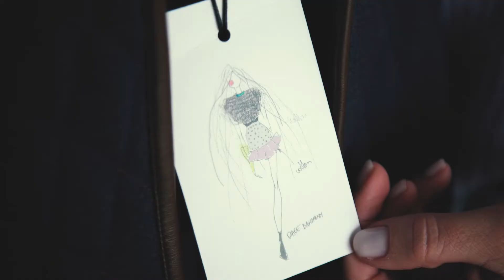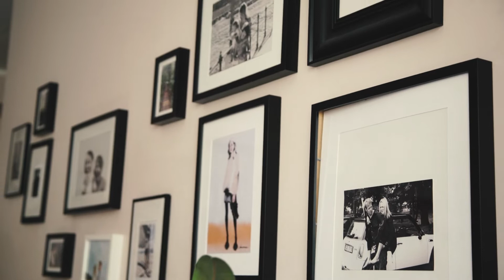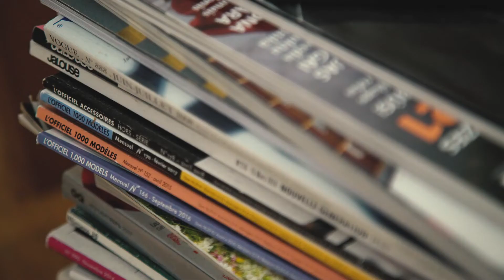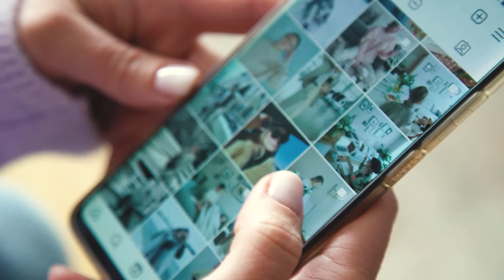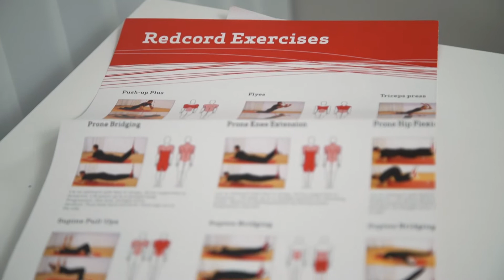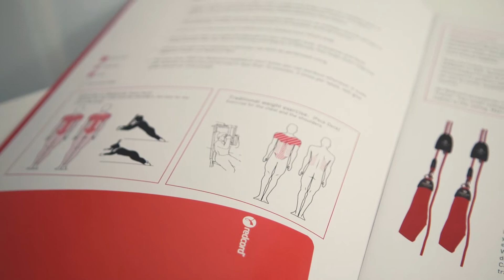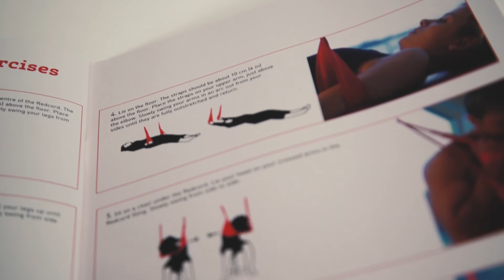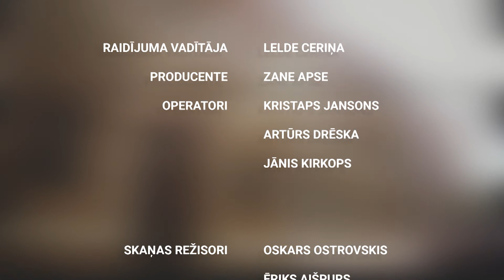Dace Bahmane izmēģina procedūras, lai mazinātu saspringumu kakla un plecu daļā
Mūsu četrpadsmitā raidījuma dalībniece ir stiliste, žurnāla L’officiell modes redaktore un apģērbu zīmola „Dace Bahmann“ izveidotāja - Dace Bahmane. Tērpu māksliniecei pirms gada parādījusies šņākšana kreisajā ausī, bet izmeklējot problēmu pie ausu ārsta, atklājies, ka troksnis ausī nav saistāms ar dzirdes problēmām, bet iespējams ar saspringumu kakla daļā.

Šī gada laikā parādījušās arī muguras sāpes, kas nu jau jūtami traucē ikdienas dzīvē. Lai arī iepriekš Dace regulāri apmeklējusi pilates nodarbības, problēma nav mazinājusies, tāpēc Dace dosies uz Diplomātiskā servisa medicīnas centru pie rehabilitologa Evitas Gorajas, lai meklētu risinājumu kā atbrīvot saspringuša kakla un plecu daļu un kā mazināt muguras sāpes.